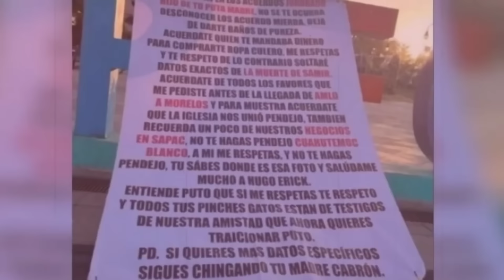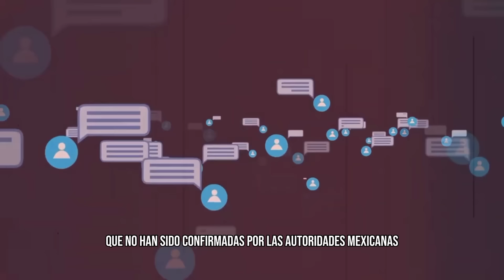🚨El Cártel del CJNG Enloquece Después de la BRUTAL MUERTE de El Mencho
Apoya el canal dejando un LIKE y un COMENTARIO

Únete a nosotros mientras exploramos los misteriosos eventos que siguen a la impactante muerte de El Mencho, desatando una serie de acontecimientos que dejarán a los cárteles del CJNG en un estado de locura. 🔍💼

🌐 Embárcate en un viaje literario que te sumergirá en un universo de conspiraciones, lealtades cuestionadas y personajes inolvidables. ¿Qué secretos ocultan las sombras del narcotráfico? ¿Podrán los protagonistas desentrañar la verdad antes de que sea demasiado tarde?

🎬 ¡No te pierdas este fascinante vistazo y prepárate para una experiencia literaria que te dejará sin aliento! 📖✨